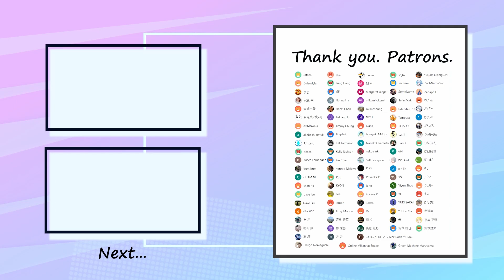9mm Parabellum Bullet - All We Need Is Summer Day ベース 弾いてみた TAB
Special thank you to my patrons :
ゆまさん・ゆうさん・冠禹 李さん・高原さん・Jamesさん・Jimmy Chungさん・Salt is a spiceさん・Hanzi Chanさん・GFさん・dbx 650さん・W1ckedさん ・Kat Fairbanksさん・士三さん・YLさん・だんだんさん・たなっぺさん・YUKI SAKAIさん・シュガーさん・ABMNAKOさん・Boscoさん・Bosco Fernandezさん・bum bumさん・dave leeさん・FLCさん・Hanna Haさん・Kuuさん・Leeさん・Lizzy Moodyさん・菅原好章さん・Lucasさん・N241さん・neko sinkさん・Priyanka Kさん・Roxasさん・RZさんNaoyuki Makitaさん・徳立さん・Sylar Makさん・アクアさん・ぴーまささん・Jiraphatさん・Tempuraさん・鈴木皓也さん・希さん・lemonさん・つなちゃんさん・ざっきーさん・Yukino Siaさん・Yiyun Shanoさん・xin linさん・TETSUSUさん・sbjhvさん・sei nemさん・tatarabuttonさん・toshiさん・uan X さん・XSさん・SomeNameさん・Shugo NomaguchiさんOnline Mikaty at Spaceさん・Green Machine Maruyamaさん・Rihoさん・MMさん・Dave Liuさん・CHAM NIさん・Roonie Pさん・Nariaki Okamotoさん・・mikami okamiさん・akeboshi natsukiさん・Argzeroさん・chan hoさん・Fung Hangさん・Margaret Jaegerさん・miki cheungさん・Nanaさん・Pi Oさん・JiaHang Liさん・Kelly Jacksonさん・Kiri Chaiさん・Konrad Malawskiさん・KYONさん・ut4さん・C.O.G./FULL20/Kick Rock MUSICさん・Yusuke Nishiguchiさん・ZachNamiZeroさん・Zedaph Liさん・あおいさん・つっちーさん・はとさぶれさん・ナスさん・ロハ アミさん・中満簾さん・恵美 平野さん・純也飯野さん・自走ポンポン砲さん・鈴木謙太さん・碧 佐藤さん・콩 콩さん・柏翰 陳さん

✅Contents
0:00 Intro1
0:11 Intro2
0:27 A1
0:47 Chorus1
1:403 Intro3
1:13 A2
1:31 B
1:48 C
1:59 Chorus2